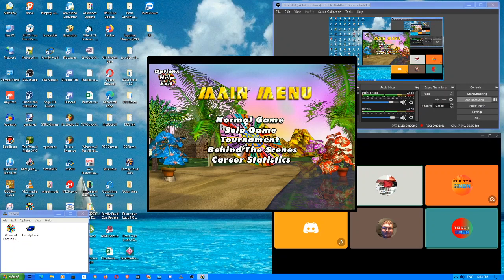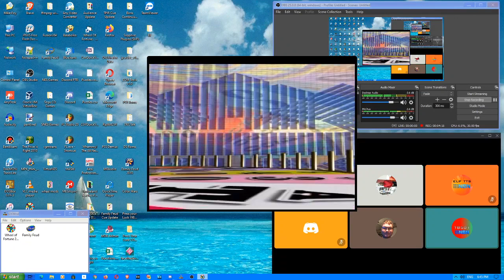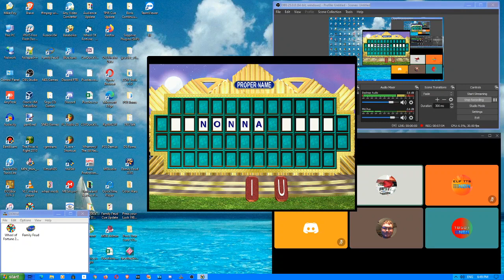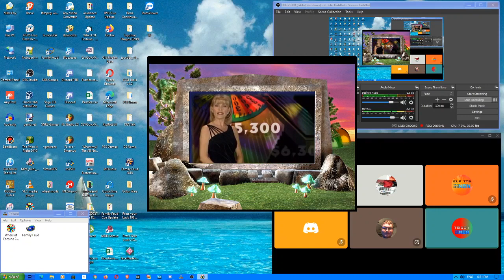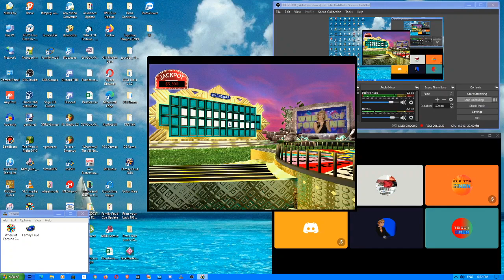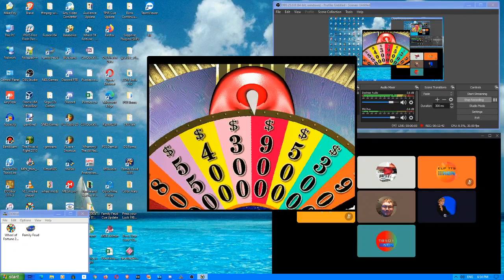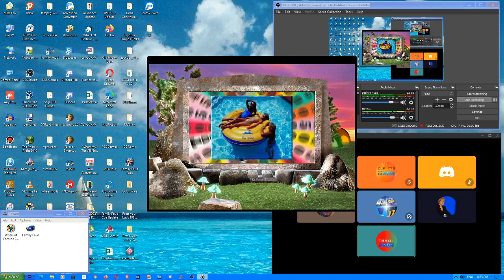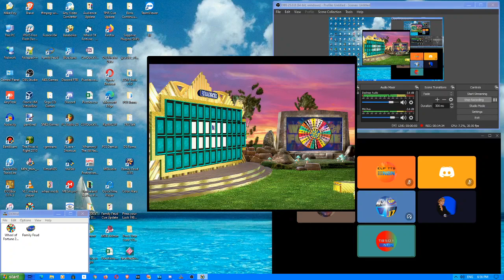(Take 2) Wheel of Fortune 2nd Edition PC Run Game #2 (Part 1)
Here is Take 2 of the second game of my run of Wheel of Fortune 2nd Edition for the PC. In the previous take, we accumulated $32,985 prior to the Speed-Up, which is what the total for this game stands at, and we shall be adding on to that amount here in this take. The Discord guests I have for this game are ParaWarnerViacom-20, Dontae Pittman, ELPresentsTTS, M275Abbott, and Noah Longmire. This one will be a 3-parter, so part 2 is coming up next.